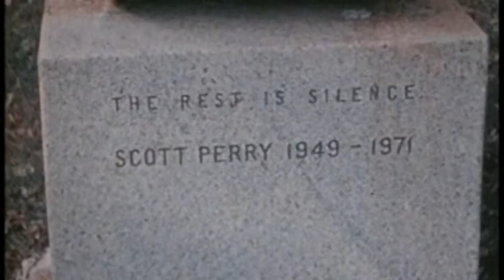The Rest Is Silence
(I recommend that you change the video quality to 480p)
From the movie "Boy Interrupted" by Dana Heinz Perry.